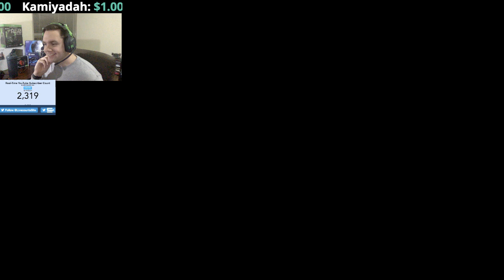Back on Rainbow Six Siege XBOX ONE LIVESTREAM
Its been a while since ive played Rainbow Six Siege and im super excited to be back on it!

Become A SPONSOR! Earn a special badge, emoji's and my undivided attention!

All donations will appear on screen and have speech to text, please do not feel obligated to donate but I will appreciate the support tremendously :)